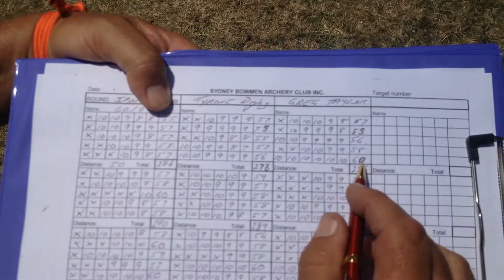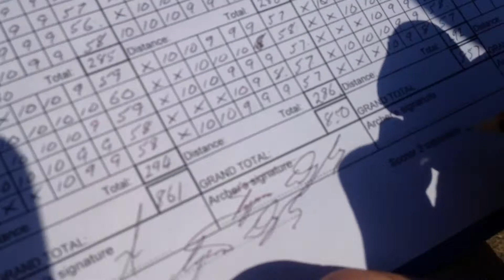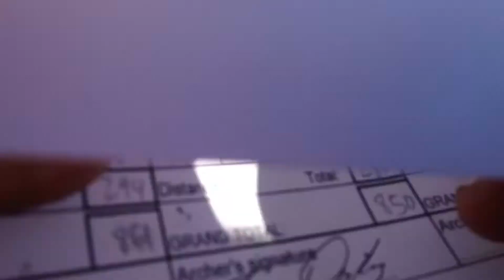The Greg and Tyrone Show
my bow setup
bow - Hyot Podium x Elite 30inch draw at 60lbs
    - Mathews conquest 4 28.5 inch draw length = old bow
sight - sure loc iconx 9inch arm x6 cartel scope
peep - 3/64 with a number 1 clarifier
rest -beiter compound blade rest with number 5 .25 blade
stabiliser - 34" doinker the 2 12" v bars

arrows - goldtip 300 spine ultralite pro with 130 accu points and 50gn F.A.C.T weights with 3 inch ice vanes
28.5 inch carbon to carbon = old arrows
       - Carbon express nano xr 530 spine at 27 inch with 110gn points = old arrows

       - goldtip kentic pierse platnium 340 spine cut at 28.5 inches with 140 grain points